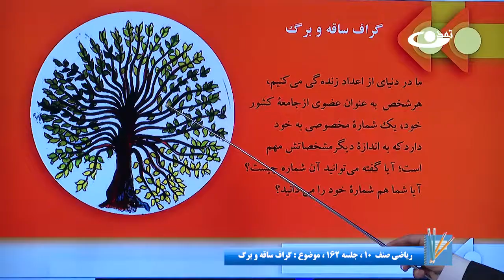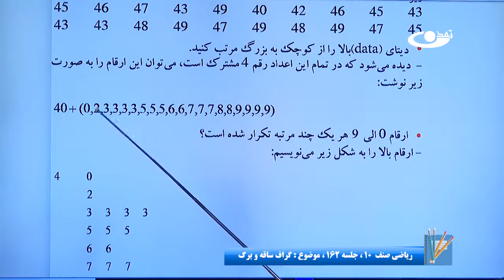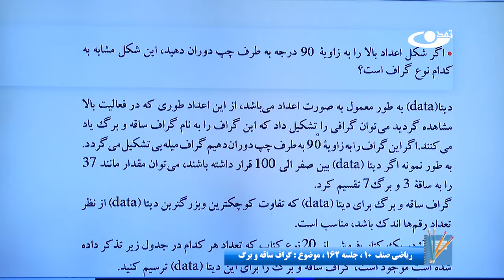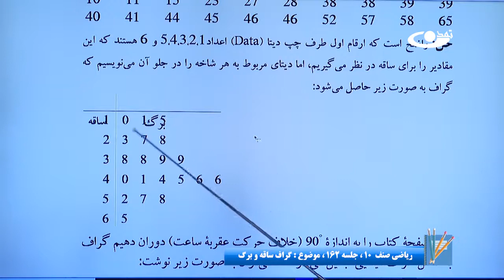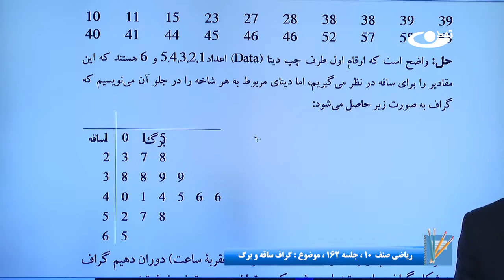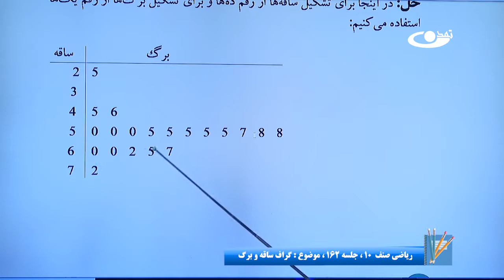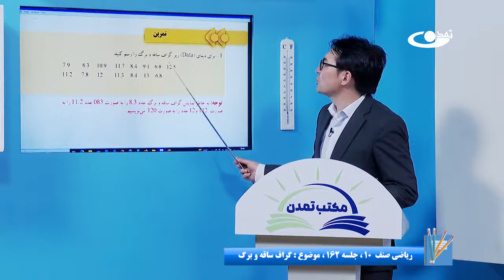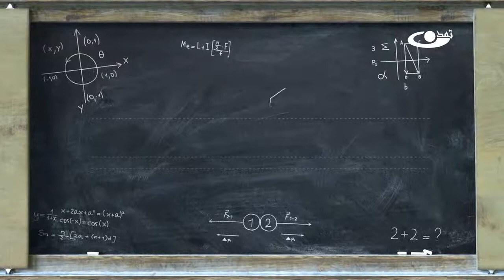ریاضی صنف دهم- جلسه صد شصت ودوم– موضوع: گراف ساقه وبرگ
موضوع برنامه: ریاضی صنف دهم- جلسه صد وشصت ودوم- موضوع:گراف ساقه وبرگ

آدرس سایت و شبکه های اجتماعی ما:
است.